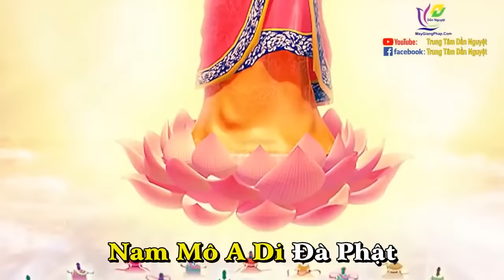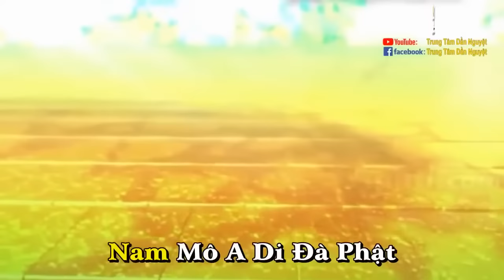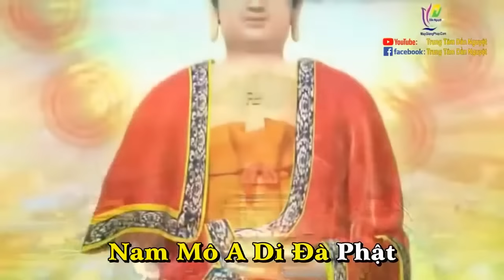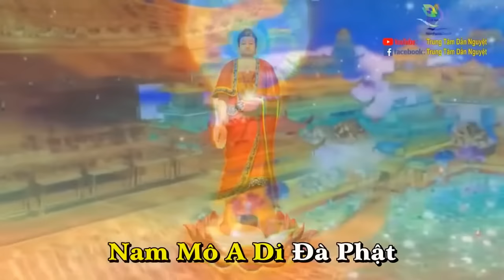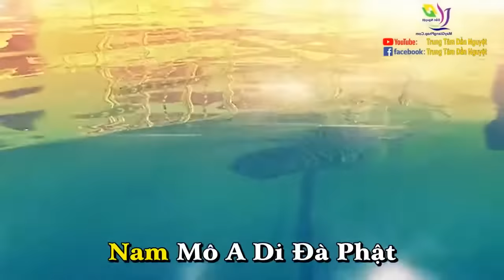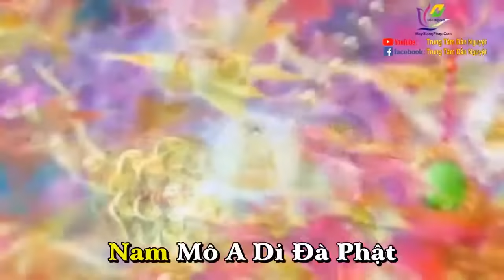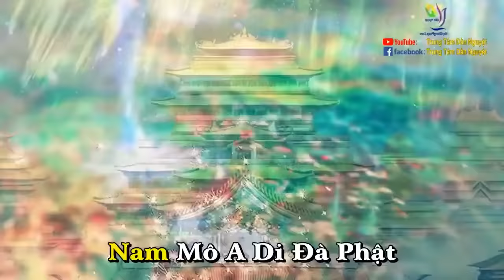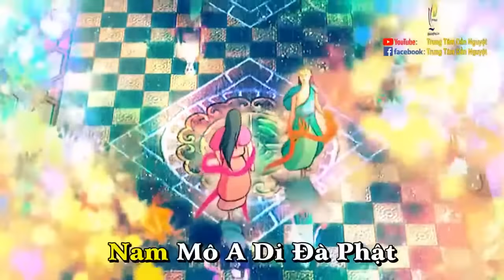Niệm Phật Giai Điệu Mới Cực Hay ca sĩ Hùng Thanh Nguyện Người Nghe Tâm Sinh Hoan Hỷ, An Lành